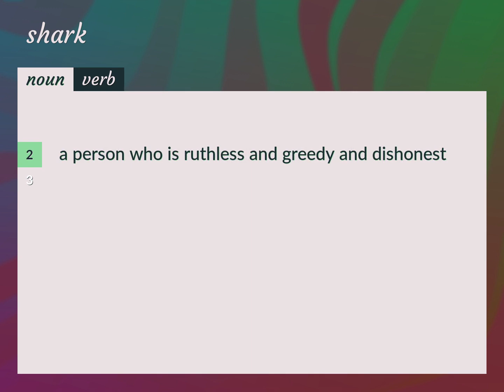Shark | meaning of Shark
What is SHARK meaning?